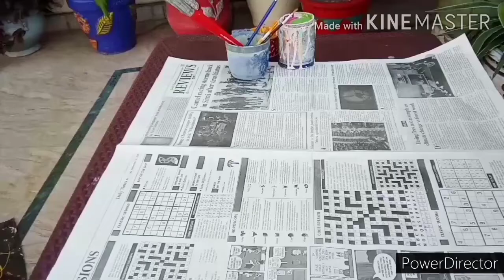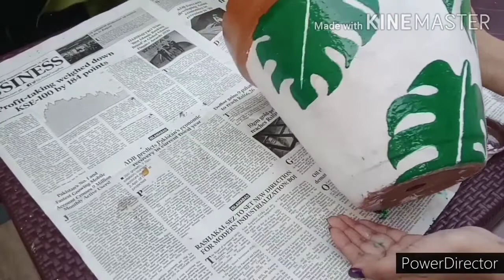How to paint and decorate a pot/ DIY Pot Painting | Easy Pot Painting |Painting pot gallery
In this video I am sharing how to easily paint and decorate a beautiful pot step by step at home
Do give your feedback about this video, it gives me motivation to make better videos and to improve upon as we grow together..
Material required;
:Paints(green,white,brown)
: Round brush
:Flat brush
: Kerosine Oil
:Pot

 To your near and dear ones.